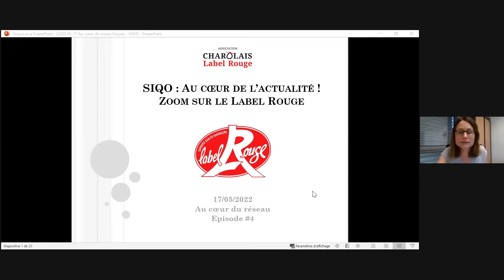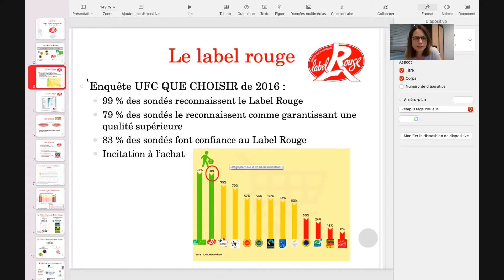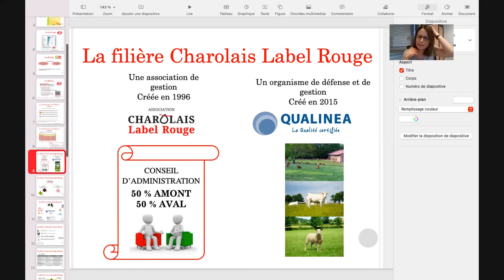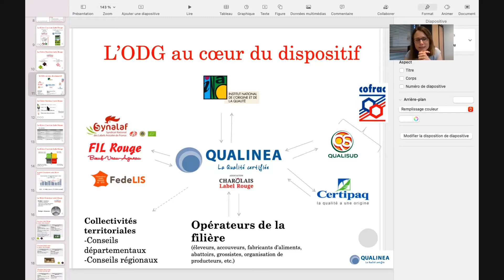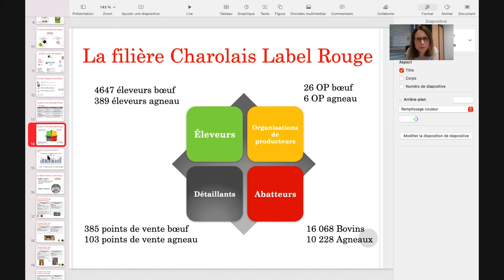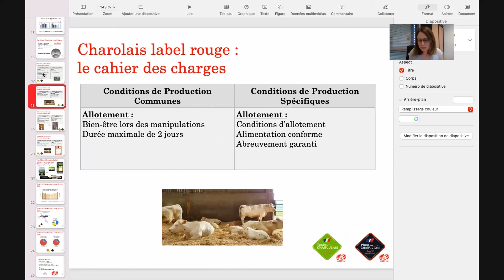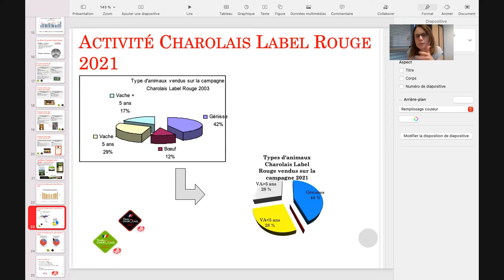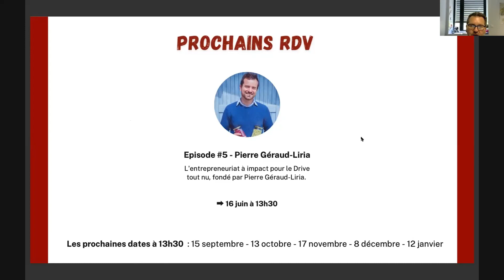🚀 Au coeur du réseau #4 : SIQO : au coeur de l’actualité ... Zoom sur le Label Rouge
🚀 Episode #4- Au coeur du réseau avec Marjorie MARTY

🎙️ SIQO : au coeur de l’actualité ... Zoom sur le Label Rouge